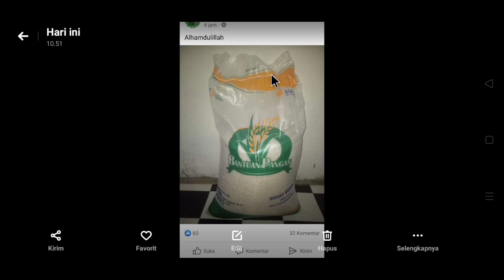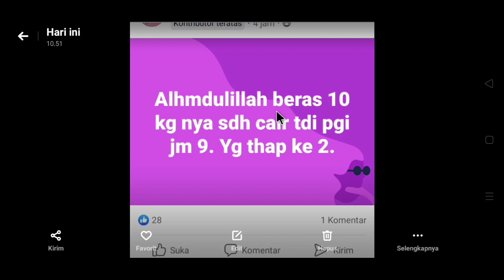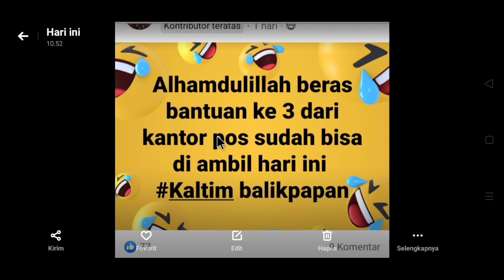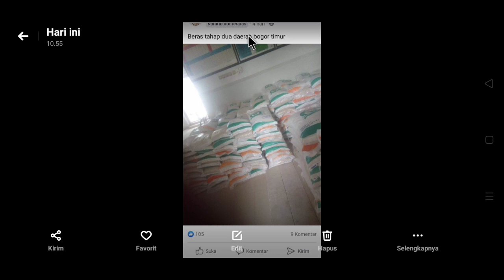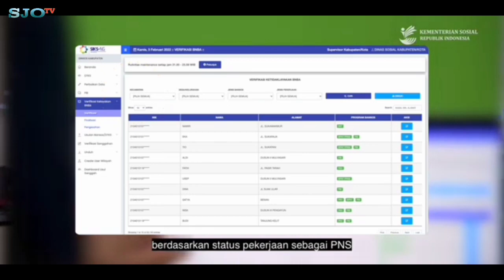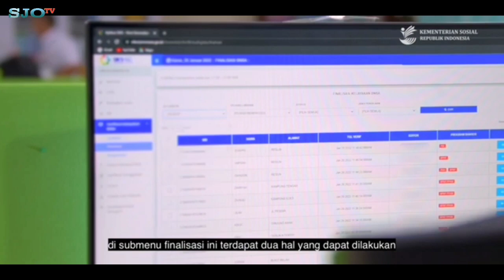Update Info Terbaru Penyaluran Beras 10 kg dan BPNT Alokasi Mei-Juni 2023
Update Info Terbaru Penyaluran Beras 10 kg dan BPNT Alokasi Mei-Juni 2023#bansos